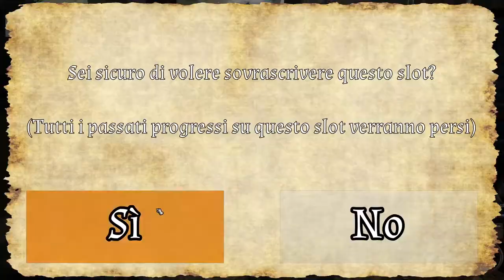FORGIARE PER IL BARONE! || Ironsmith Medieval Simulator || GAMEPLAY ITA